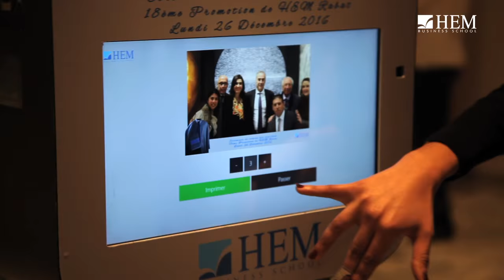Remise de diplômes 18ème Promotion - HEM Rabat – 2016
Félicitations à la 18ème Promotion de HEM Rabat !
Une belle promotion, des profils variés tous unis et réunis à travers l’état d’esprit et le modèle pédagogique uniques de HEM et diplômés le 26 Décembre 2016 à la Bibliothèque Nationale du Royaume du Maroc - BNRM.
La cérémonie, qui s'est déroulée en présence de André Azoulay – Conseiller du Roi, de Najib Akesbi – Economiste & Professeur et d’autres personnalités et invités, a été empreinte d’émotions et de fierté. Bravo Lauréats ! HEM est fière de vous et vous souhaite bonne continuation et beaucoup de succès dans votre carrière professionnelle…